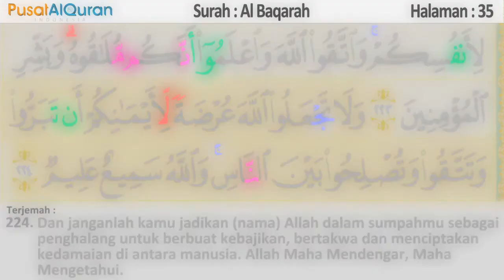Murottal Harian - Halaman 31 sampai 35 - Untuk Isya - Murottal Pekanan